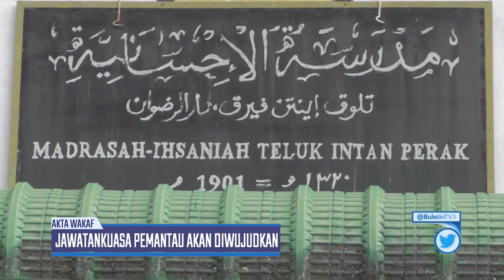AKTA WAKAF | Jawatankuasa Pemantau Akan Diwujudkan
Satu jawatankuasa bakal ditubuhkan bagi memantau dan meneliti perkara berkaitan Akta Wakaf yang akan digubal kelak.

Menteri di Jabatan Perdana Menteri, Datuk Seri Mujahid Yusof berkata jawatankuasa itu kini masih lagi di peringkat awal.

Ia akan dianggotai oleh pelbagai pihak dengan kepakaran dalam kecerdasan buatan A-I, kewangan serta Revolusi Perindustrian (IR4.0).